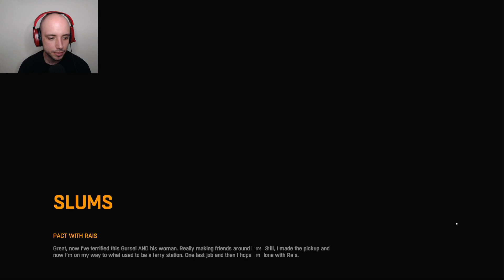The Hunt For Gas Mask Man! - Dying Light Part 3